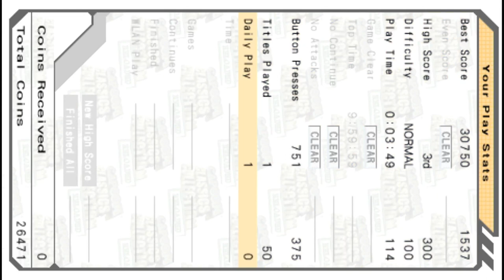Capcom Classics Collection Reloaded 1942 Sony Playstation Portable Emulated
Capcom Classics Collection Reloaded
1942
Sony Playstation Portable | Emulated